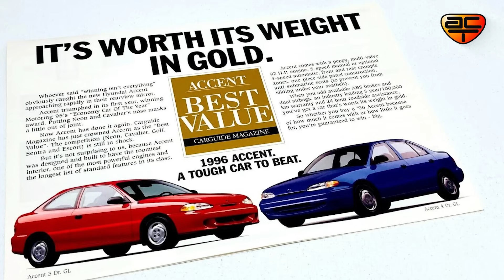İKONİK OTOMOBİLLER-18 | HYUNDAI ACCENT | AutoClub